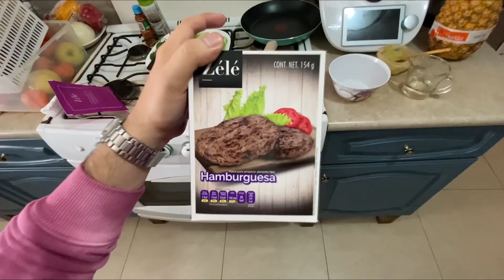BAJE DE PESO COMIENDO POLVOS - DIETA EXTREMA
CHECA COMO LOGRE BAJAR DE PESO EN MUY POCO TIEMPO Y CON UNA SUPER DIETA